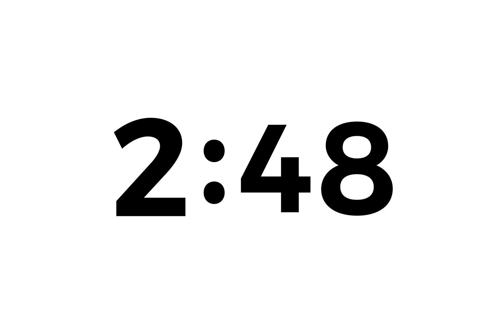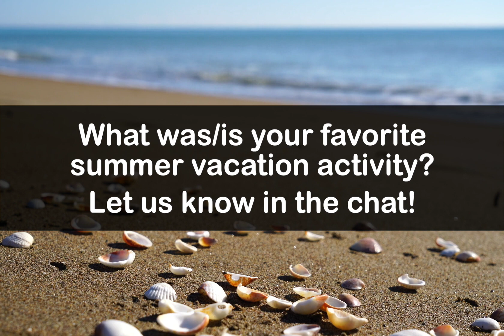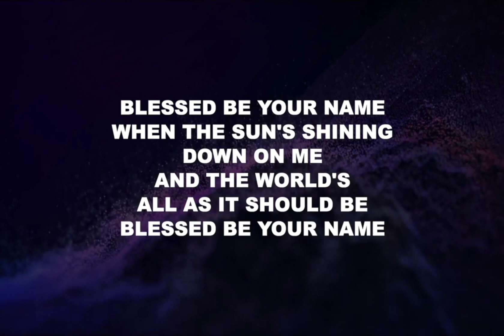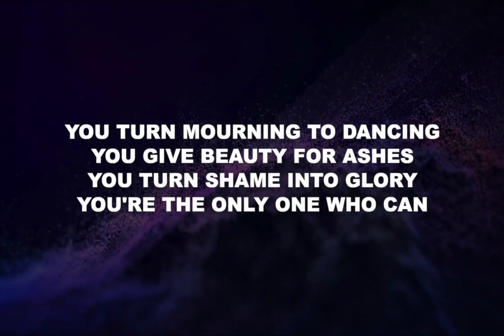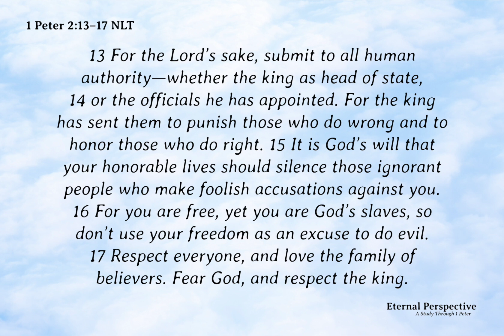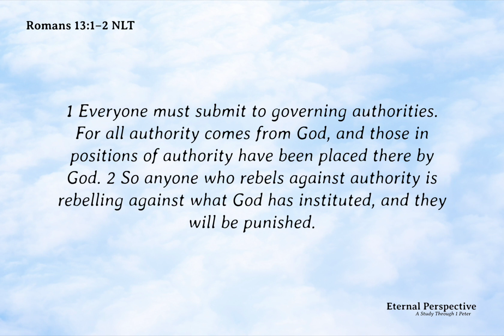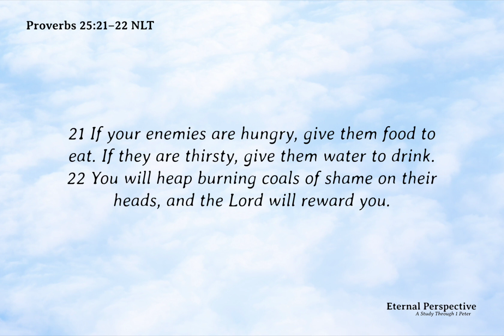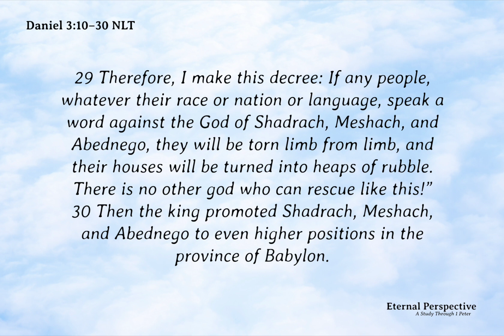Eternal Perspective pt. 4: Authority Issues (FULL SERVICE) - HD 1080p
MESSAGE NOTES
1 Peter 2:13–17 NLT
13 For the Lord’s sake, submit to all human authority—whether the king as head of state, 14 or the officials he has appointed. For the king has sent them to punish those who do wrong and to honor those who do right. 15 It is God’s will that your honorable lives should silence those ignorant people who make foolish accusations against you. 16 For you are free, yet you are God’s slaves, so don’t use your freedom as an excuse to do evil. 17 Respect everyone, and love the family of believers. Fear God, and respect the king.

I. WE ARE ALL SUBJECT TO AUTHORITY

1 Peter 2:13 NLT
For the Lord’s sake, submit to all human authority—whether the king as head of state

1 Everyone must submit to governing authorities. For all authority comes from God, and those in positions of authority have been placed there by God. 2 So anyone who rebels against authority is rebelling against what God has instituted, and they will be punished.

II. ALL AUTHORITY COMES FROM GOD

1 Timothy 2:1–4 NLT
1 I urge you, first of all, to pray for all people. Ask God to help them; intercede on their behalf, and give thanks for them. 2 Pray this way for kings and all who are in authority so that we can live peaceful and quiet lives marked by godliness and dignity. 3 This is good and pleases God our Savior, 4 who wants everyone to be saved and to understand the truth.

III. SILENCE THE FOOLISH

1 Peter 2:15 NLT
It is God’s will that your honorable lives should silence those ignorant people who make foolish accusations against you.

21 If your enemies are hungry, give them food to eat. If they are thirsty, give them water to drink. 22 You will heap burning coals of shame on their heads, and the Lord will reward you.

43 “You have heard the law that says, ‘Love your neighbor’ and hate your enemy. 44 But I say, love your enemies! Pray for those who persecute you! 45 In that way, you will be acting as true children of your Father in heaven. For he gives his sunlight to both the evil and the good, and he sends rain on the just and the unjust alike. 46 If you love only those who love you, what reward is there for that? Even corrupt tax collectors do that much. 47 If you are kind only to your friends, how are you different from anyone else? Even pagans do that. 48 But you are to be perfect, even as your Father in heaven is perfect.

Daniel 3:10–30 NLT